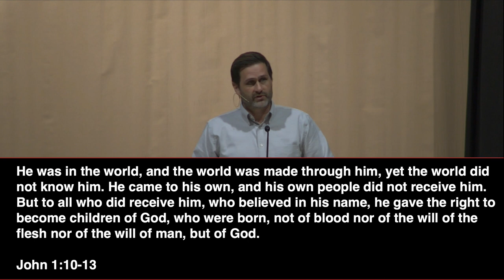12/18/2022- "Jesus, Received and Rejected" - John 1:10-13